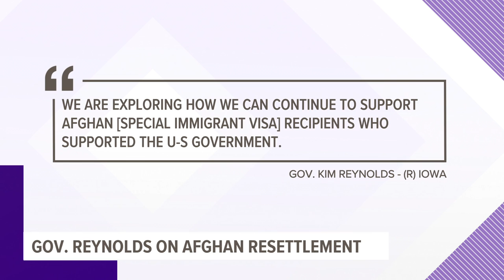Rep. Axne, Gov. Reynolds on Afghanistan falling to the Taliban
Congresswoman Cindy Axne, a Democrat, said there's still work to be done. Republican Gov. Kim Reynolds said forces there "truly" made a difference.